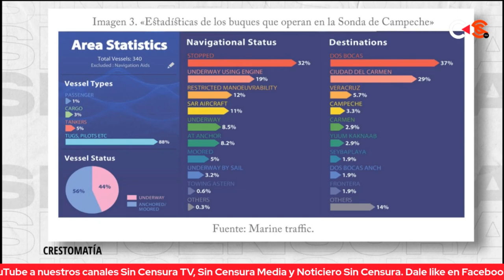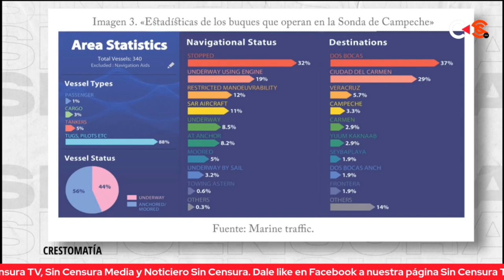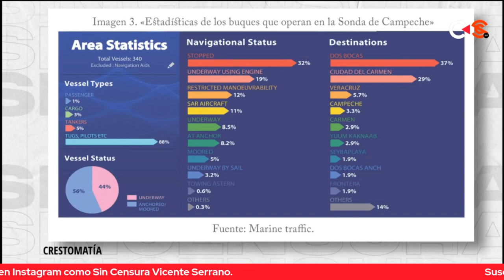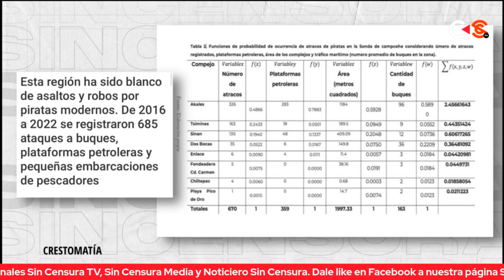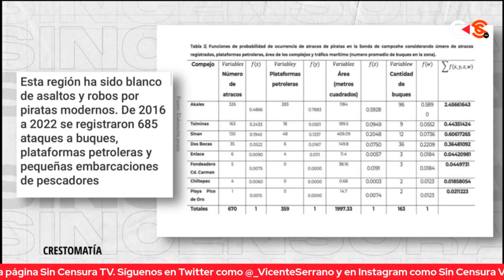PESCADORES Y PLATAFORMAS PETROLERAS ¡A MERCED DE LA D3LINCU3NCIA ORGANIZADA!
Zósimo Camacho enfatiza la problemática que se enfrentan en Campeche ¡justo donde estará la nueva refinería de Dos Bocas! y señala que, a raíz del descuido que tuvo PEMEX durante sexenios anteriores, la d3lincu3ncia organizada aprovechó la oportunidad para hacerse del equipo necesario no solo para robar grandes cantidades de combustible, sino también para amedrentar y asaltar a varios pescadores de la zona.